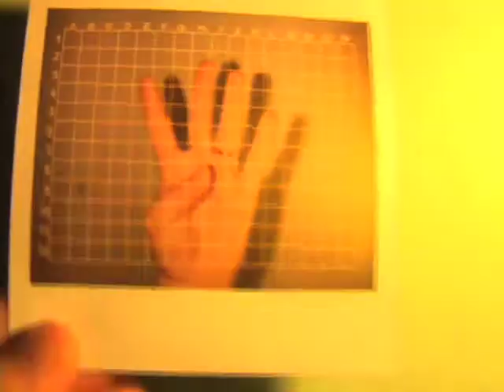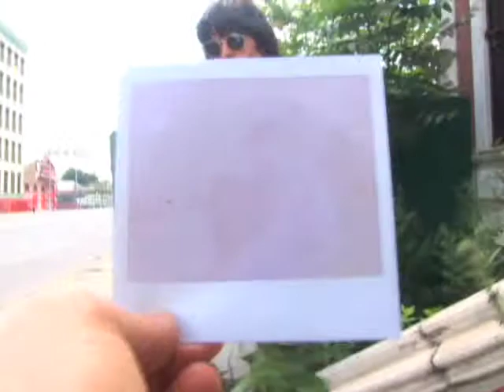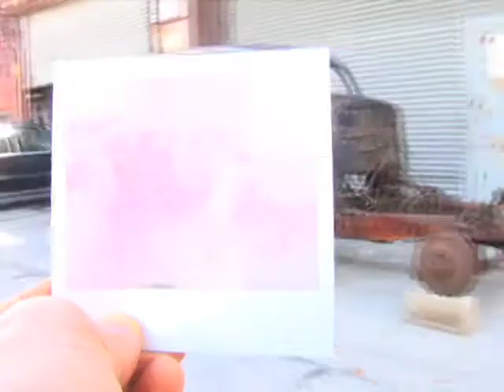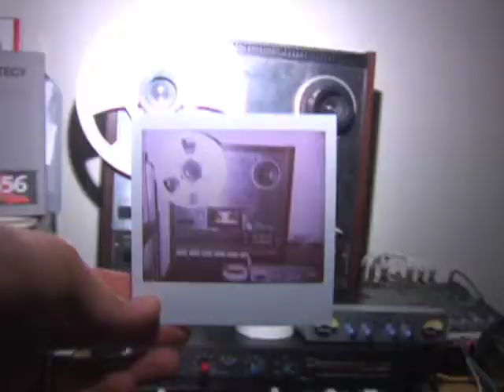Zachary Cale "Kicked Awake"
Video by Ryan Johnson